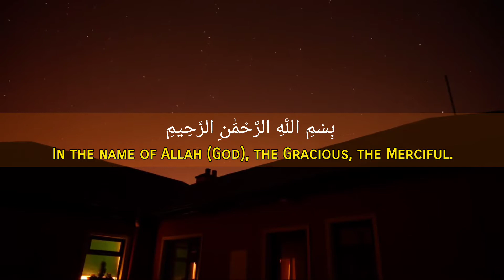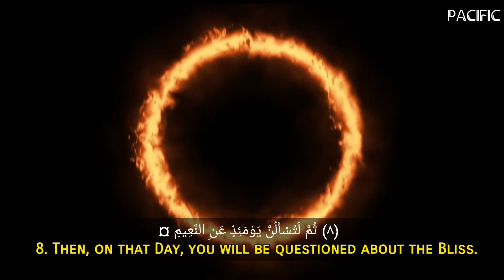Surah Takathur with English 102 | Mishary bin Rashid Alafasy | Pacific Media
At-Takathur is the 102nd chapter of the Qur'an with 8 verses. Regarding the timing and contextual background of the supposed revelation, it is an earlier "Meccan surah", which means it is believed to have been revealed in Mecca, instead of later in Medina.

-Pacific Media Team